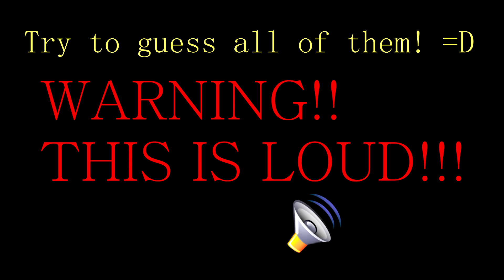20 Variations of Baldi saying Surprise in 2 Minutes and 12 Seconds (Retro Viper's Archive)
SURPRISE!!